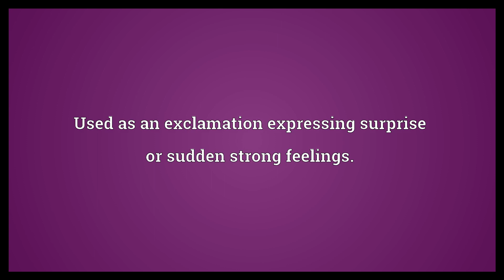Gramercy Meaning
Video shows what gramercy means. Thanks; many thanks; an expression of gratitude.. Used as an exclamation expressing surprise or sudden strong feelings..  Gramercy Meaning. How to pronounce, definition audio dictionary. How to say gramercy. Powered by MaryTTS, Wiktionary